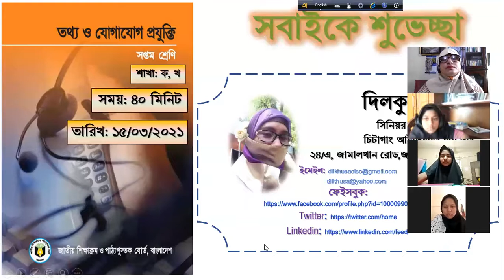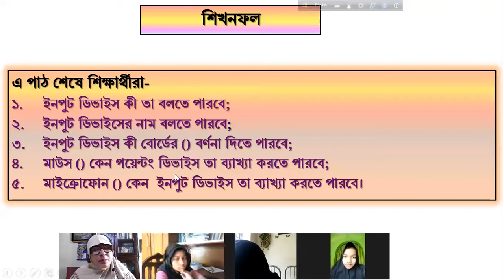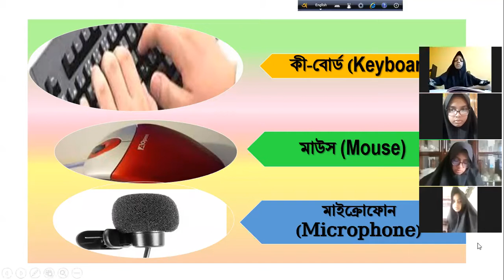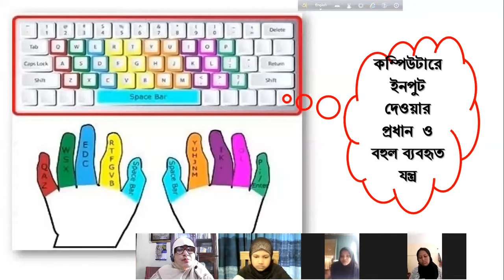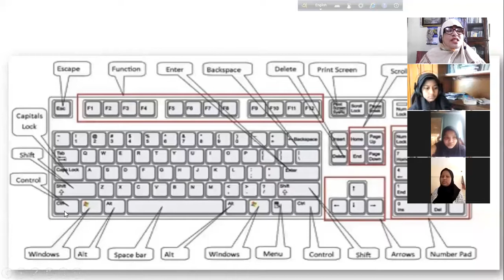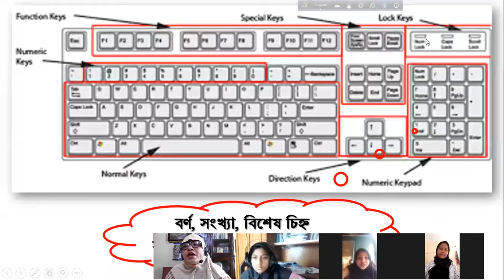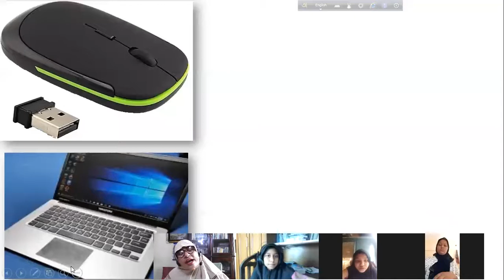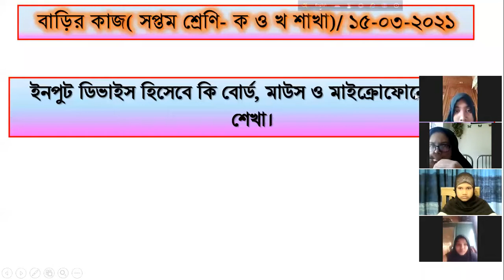Dilkhusa_ ICT_ 7 A B_ 15 March_Chapter 2_ Lesson 8_ 2021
শিখনফল
এ পাঠ শেষে শিক্ষার্থীরা-
১। ইনপুট ডিভাইস কী তা বলতে পারবে;
২। ইনপুট ডিভাইসের নাম বলতে পারবে;
৩। ইনপুট ডিভাইস কী বোর্ডের (Keyboard) বর্ণনা দিতে পারবে;
৪। মাউস (Mouse) কেন পয়েন্টং ডিভাইস তা ব্যাখ্যা করতে পারবে;
৫। মাইক্রোফোন (Microphone) কেন  ইনপুট ডিভাইস তা ব্যাখ্যা করতে পারবে।